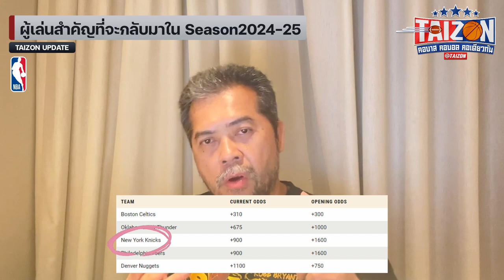เหล่าผู้เล่นชื่อดังที่เตรียมกลับมาลงสนาม หลังเจ็บจนต้องพักยาว!!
TAIZON UPDATE ในวันนี้ จะเป็นเรื่องราวของเหล่าผู้เล่นชื่อดังใน NBA ที่เตรียมกลับมาลงสนาม หลังจากที่ได้รับบาดเจ็บจนต้องพักรักษาตัวมาอย่างยาวนาน

0:00 : เกริ่นนำ
0:38 : ผู้เล่นที่บาดเจ็บของ New York Knicks
0:52 : อาการบาดเจ็บของ Juluis Randle
1:50 : อาการบาดเจ็บของ Mitchell Robinson
3:15 : ผู้เล่นที่บาดเจ็บของ Chicago Bulls
3:19 : อาการบาดเจ็บของ Lonzo Ball